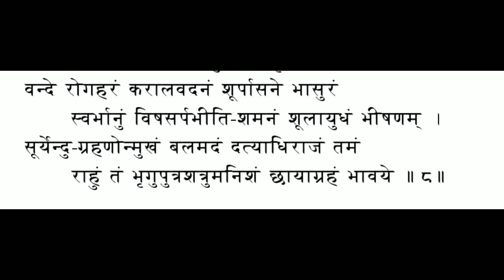राहु ध्यान मंत्र ।।Rahu dhyan mantra with lyrics।। श्री नवग्रह स्तोत्र।।